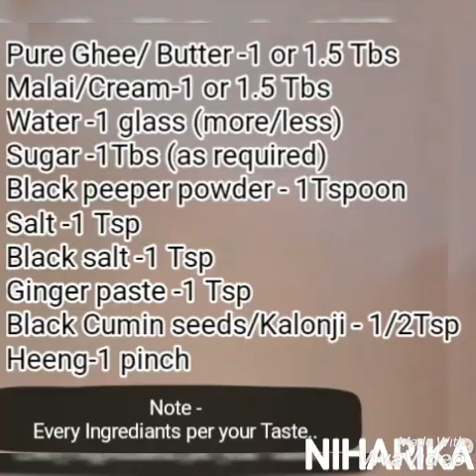Tomato Soup/Creamy Tomato Soup| Homemade Tomato Soup| Healthy Tomato soup by CREATIVE WORLD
Very Tasty & Healthier Tomato Soup
Everyone 's favourite.

tomato soup recipe | cream of tomato soup | tomatoe soup recipe with detailed photo and video recipe. a healthy and tasty creamy soup recipe prepared mainly with ripe and juicy tomatoes and other spices. it is generally served or consumed as an appetizer before the meal and can be served warm or cold. it is a popular soup recipe across the world and has different variations and types depending upon the local taste. tomato soup recipe | cream of tomato soup | tomato soup recipe with step by step photo and video recipe.
soup recipes are always a popular choice of appetizer or starter recipe, especially during the outdoor meals. it can range from a vegetable-based soup to the myriad offering from the indo chinese cuisine  recipes. but this recipe post deals with simple and creamy tomato soup which can be easily prepared at home.

* Very healthier &Tasty vegetable Sweet Corn soup !

* Tomato Carrot soup recipe 🍅 🥕😋